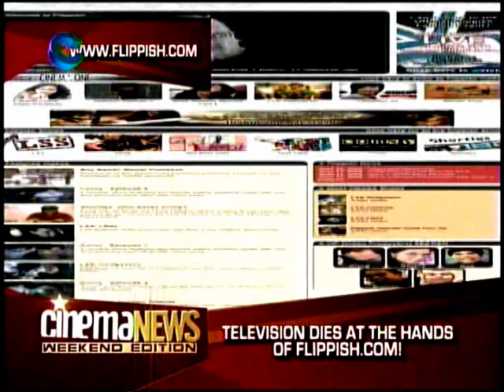Flippish.com Official Launch on Cinema One Weekend News!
Television dies at the hands of Flippish.com! Featuring Kring Elenzano with other ViPs.